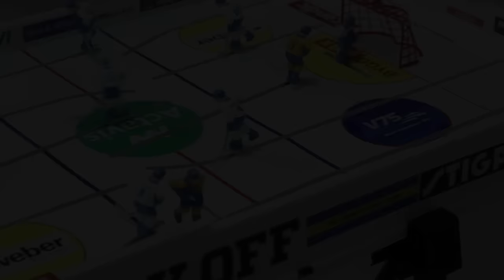Вокруг Матча / Барыс - Трактор / 5:4 Б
Яркие эмоции и сочные кадры матча, а также всего того, что происходило вокруг него. 27 января 2016 года.